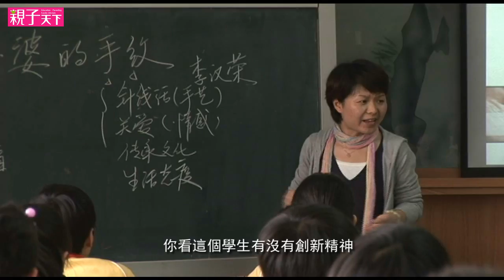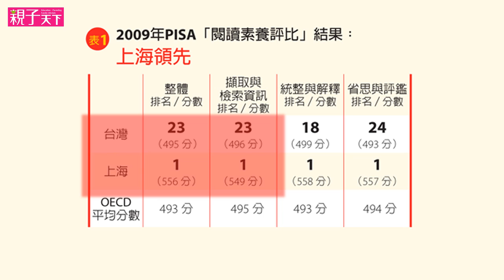【親子天下】上海教改啟示錄--精華版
二○○九年，上海首度參與國際學生能力評量（PISA評比），結果上海十五歲的中學生在閱讀、數學、科學三項，皆獲得第一名，成績遠遠領先台灣，引起全世界注目。三項第一的背後，上海的教育，有什麼獨特之處？

親子天下採訪團隊，實際走訪上海教改第一現場，深入訪查，從課程教材到老師的大轉型，提供台灣教育一些省思與參考。